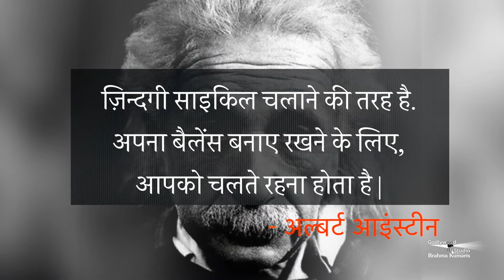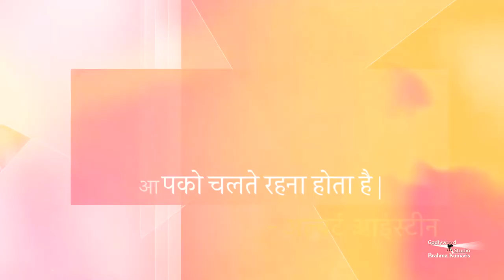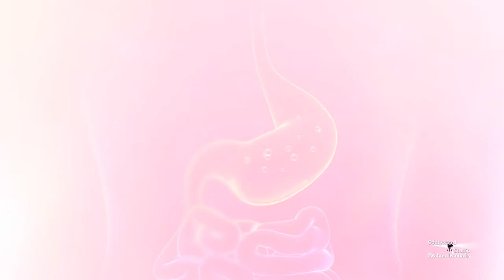Sabrang -36 | कश्मीर को धरती का स्वर्ग क्यों कहा जाता है?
भारत में बसा स्वर्ग जम्मू - कश्मीर  | Indian Heaven

Organizer: Brahmakumaris